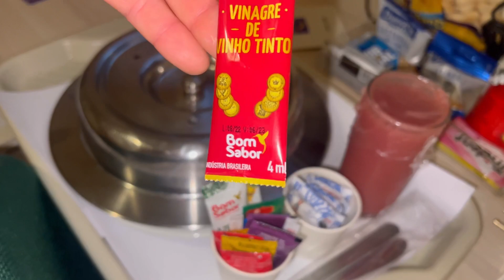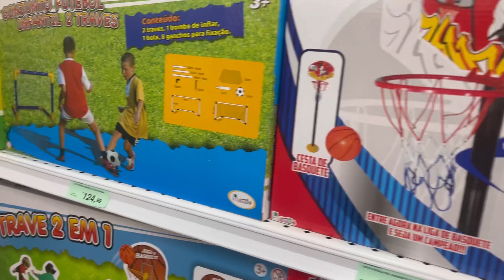PEDI COMIDA PELA PRIMEIRA VEZ NO HOTEL +MUDAMOS DE QUARTO + FOMOS AO SHOOPING/ BANHO DE PISCINA